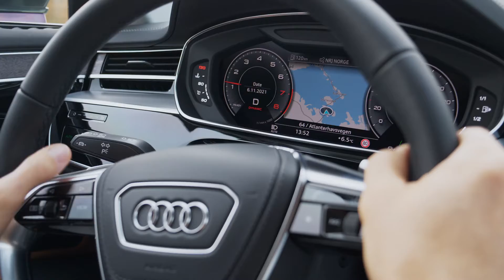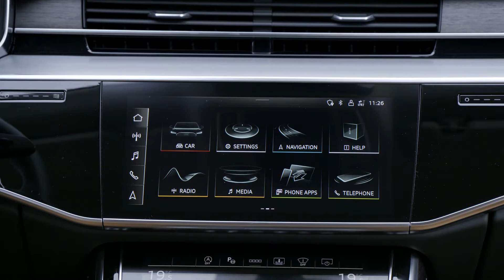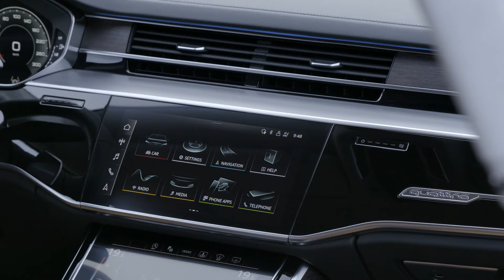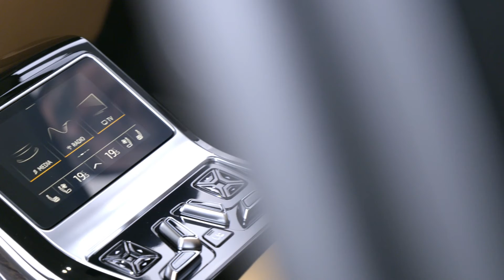2022 Audi A8 L Exterior and Interior details (Manhatan Grey colour)